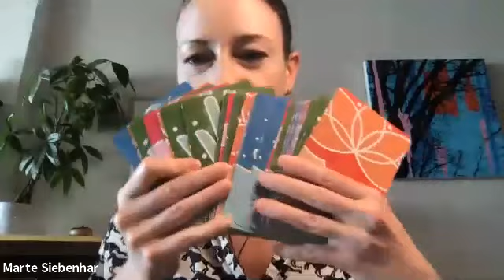Marc Fest: How to communicate clearly about absolutely anything and create success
In this video, I talk with communications expert Marc Fest about how to communicate clearly and how a non-linear career that leads you to your passion and life purpose is the best one possible.

In this discussion, we explore:
- The 9 steps anyone can follow to communicate clearly
- What compels people to take action
- The one thing you should *never* forget when pitching
- How to follow your intuition and make the most of serendipity to create a career you love
- The role of purpose and connection in life and work
- When to double down on your approach, and when to let go
- How everyone has trouble communicating, and what you can do about it

Thanks, Marc, for this high-energy conversation!

You can find out more about Marc, his Elevator Speech training program and inthesameboat initiative here

Marte Siebenhar, founder of Cultured Innovations, created this video as a tool to help you. She is a classically trained professional musician, coach, and consultant.